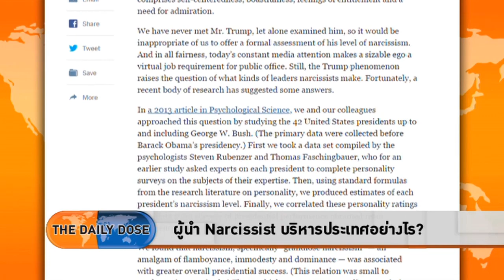The Daily Dose - ผู้นำ Narcissist บริหารประเทศอย่างไร?